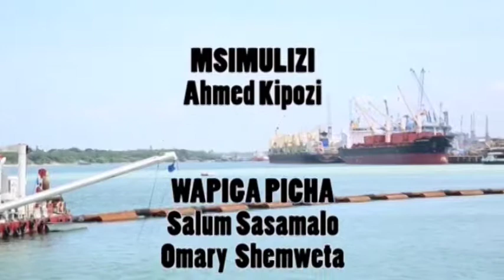Ziara ya Kamati ya Bunge la Uganda Bandari Dar es Salaam